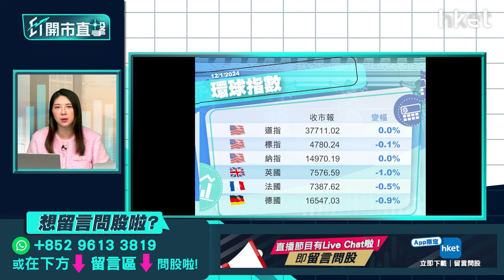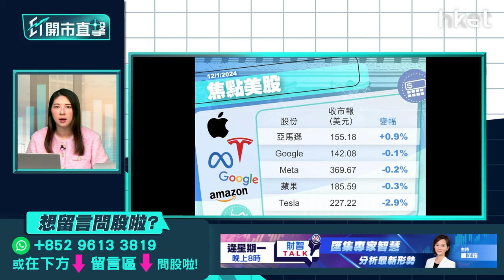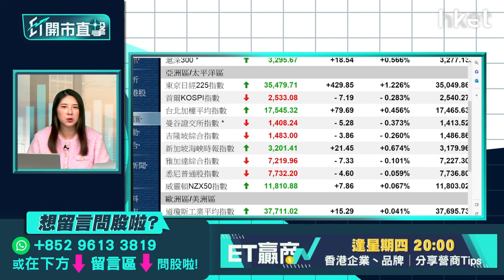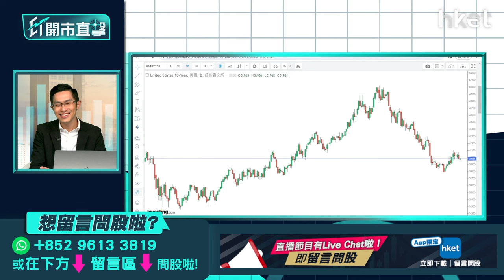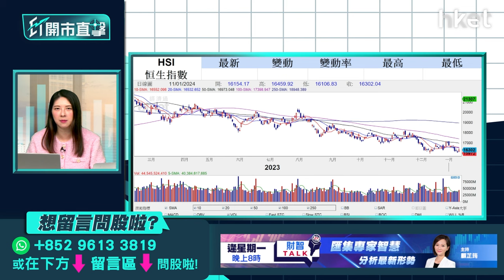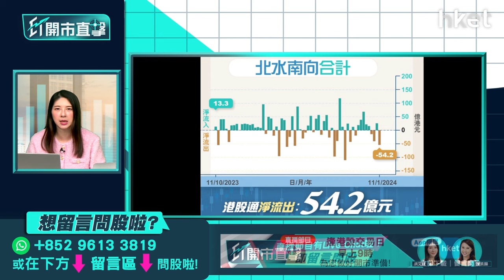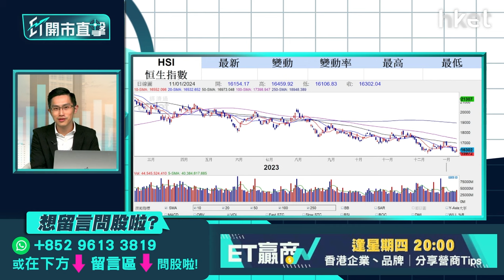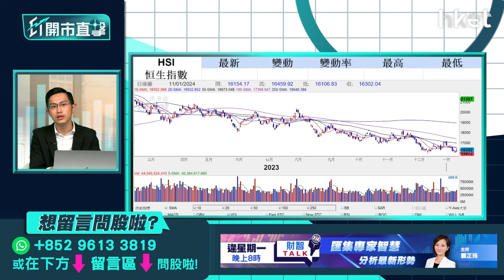【ET開市直擊】美通脹超預期大市怎走？美團、藥明急彈後部署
美國12月CPI按年升3.4%，是3個月以來最大升幅，同時高於市場預期的3.2%；核心CPI按年升3.9%，較11月放緩，但仍高於預期。美國通脹達標的步伐較預期慢，美股仍可強勢？而港股方面終止7連跌，美國CPI超預期，加上市場關注內地即將公布的CPI，港股有力再衝？美團（03690）近日股價不斷尋底，周三一度跌至2018年招股價，集團周四出手斥資4億元首次回購，刺激股價曾彈逾7%，全日仍升逾半成，回購消息對股價刺激作用有多大？另一隻藥明生物（02269）周四亦升勢凌厲，集團料今年新增專案目標由80個升至110個，股價升近9%，為升幅最大藍籌，股價升勢可持續？中薇證券研究部執行董事黃偉豪（Ravi）今早9時於《ET開市直擊》陪你開市。